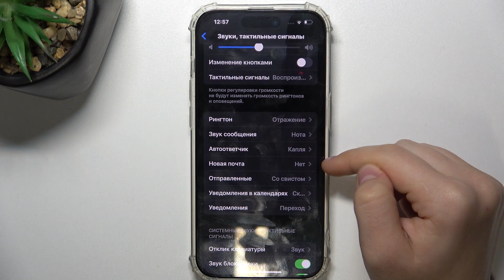iPhone 15 Pro | Как поменять звук приходящих уведомлений на iPhone 15 Pro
Чтобы узнать больше информации на тему iPhone 15 Pro вам нужно зайти на наш сайт: hardreset.info/ru

Всем привет, дорогие друзья, в сегодняшнем видео мы покажем вам как на изменить звуки оповещений в настройках iPhone 15 Pro. Для того чтобы поменять звук уведомления в iPhone 15 Pro, вам нужно следоваь нашим инструкциям. В этом видео мы покажем вам как настроить звук уведомлений на iPhone 15 Pro. Звук уведомлений на iPhone 15 Pro не всем нравиться, поэтому мы покажем как его изменить.

Как изменить звук уведомлений на iPhone 15 Pro? Как настроить звук уведомлений на iPhone 15 Pro? Как выбрать другой звук уведомлений на iPhone 15 Pro? Как в iPhone 15 Pro включить другой звук уведомлений?